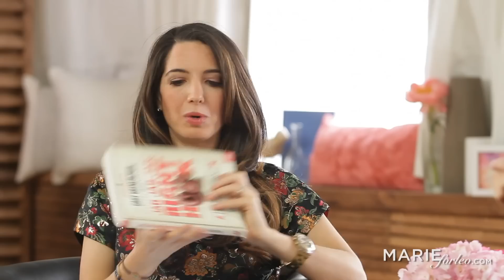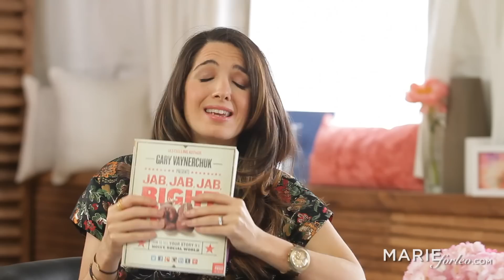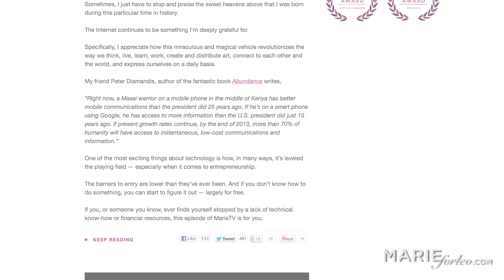Gary Vaynerchuk: The Future of Social Media Marketing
Social media marketing is fast evolving and according to Gary Vaynerchuk, many people aren't using it correctly. In this video, you'll learn some of the biggest mistakes you're making in social media marketing and how to fix them.

Gary's new book, Jab Jab Jab Right Hook, is a blueprint for excelling at your social media marketing. He suggests "jabbing" your customers constantly. In other words, give them value all the time. The right hook is when you ask people to buy from you -- but you should be jabbing more often than asking.

Gary explains how most people don't put enough effort into their jabs. Many people strategize their right hooks (or what they ask of their customers), but not many people think enough about the jabs. To excel at social media marketing, you have to put much of your effort into the jabs. Think about how you can provide incredible value and deliver it before ever asking for anything.

Most people also ignore the context of each social media platform. Content may be king, but context is even more important. Gary recommends learning exactly what type of content is "native" to each site. He explains that beautiful images and infographics do well on Pinterest, quote cards do well on Facebook, animated GIFS do well on Tumblr, and humor does well on Twitter.

To elevate your social media marketing, think about how your content will perform on each platform you'll put it on, and make sure you're always sharing valuable, native content.

Great social media marketing also involves listening to your audience -- even the haters. People just want to be heard. They also want to see that there's some effort being invested towards them from your end. Care about your people with your social media marketing and they'll care about you.

where the main discussion happens after the episode!